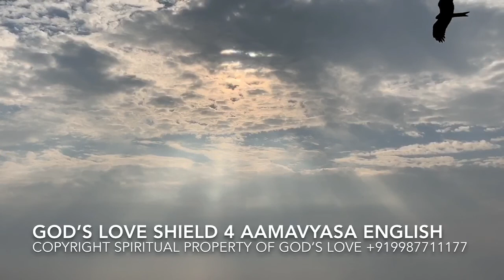God’s Love Shield 4 Aamavasya / No Moon English.. By Cheryl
For God’s Love Trance Healing pls Whatsapp your Name and Location
Dr. Cheryl Dabhi

Welcome to God’s Love Family